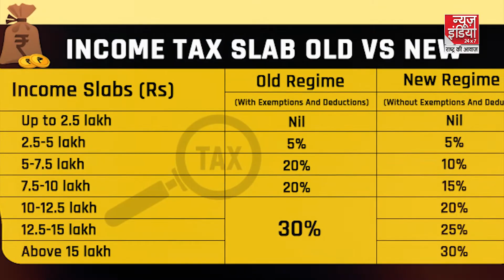Budget 2023: बजट में मिलेगा टैक्स में छूट का फायदा?, बजट में हो सकती हैं ये बड़ी घोषणाएं